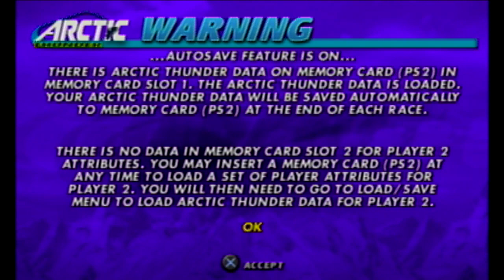Let's Play Arctic Thunder Part 1: Tracks 1-3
Arctic Thunder is in the same game series as Hydro Thunder, which means "arcade-y racer through over-the-top levels with a bunch of powerups". I'll be playing the home console version, which means I don't really care about having to get first and instead can just rack up dem points.